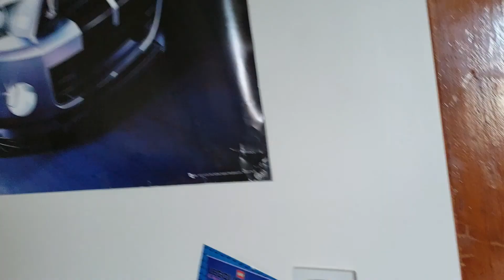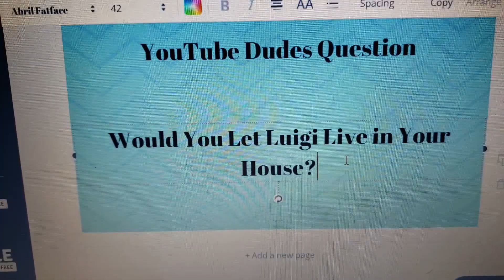Luigi Moves In